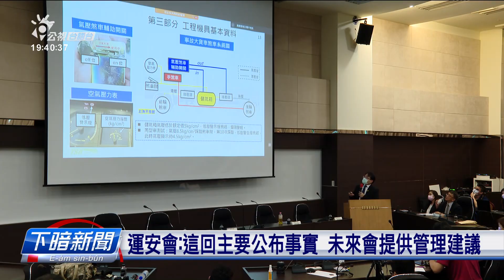太魯閣出軌報告 貨車沒電拋錨兩次、墜落致意外 | 每日新聞的部分 | 台語台新聞 | 20210823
國家運輸安全調查委員會23向外界公布，今年四月初二台鐵408號太魯閣列車敗馬事件的事實資料報告，發見起事的貨車佇出發到工地進前，就因為電池故障牢車，毋過無隨處理，佇工地現場閣一擺牢車，又閣無處理好勢，規台車輾落去鐵枝路，造成意外。

文字記者：郭柏均／攝影記者：謝季潾